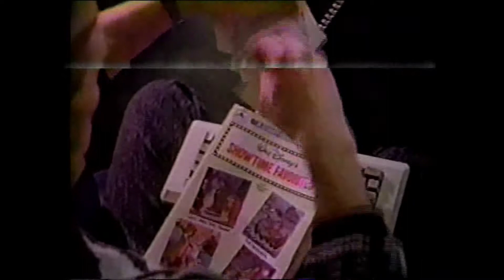Farrell & Farrell - People All Over the World (official video)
Sorry about the quality—I had this on an old VHS tape & had to transfer it. Figured I'd upload since it didn't exist on YouTube.